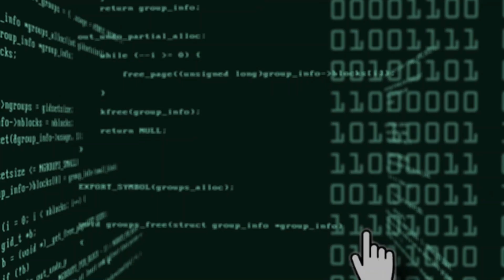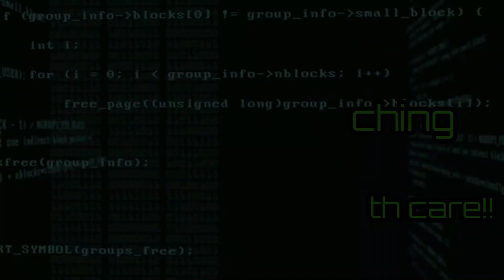celebrities who got hacked || celebrities that were hacked || Top Celebrities || Cyber World Hindi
Hello Friends,
In this video we have shown that which of the international celebrities got hacked by hackers and how they got hacked. We have also explained that how you can protect your self and your social media as well s email account safe from hackers. This video is a kind of awareness video containing best practices to protect your accounts from hackers.